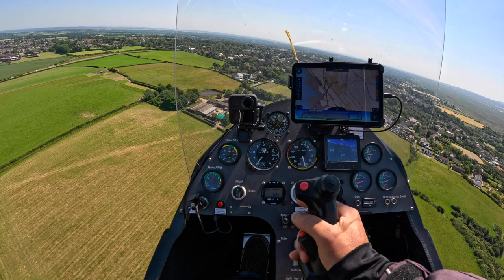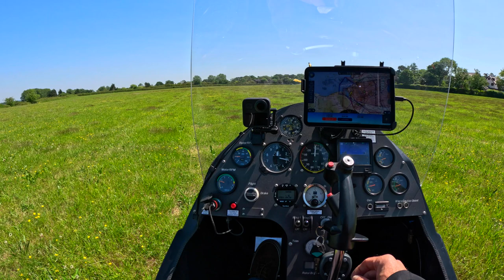Gyrocopter Field Landing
A week later, and just before the grass gets too long, I'm back to the farmer's field in the gyro so we can 'compare and contrast'.  It's a lot easier in the gyro!